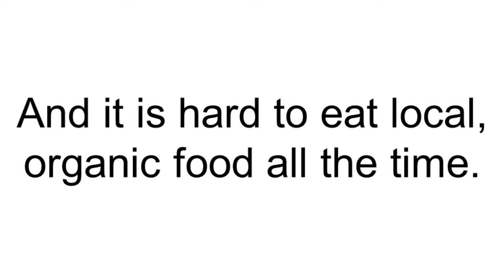Urevive Multi Vitamin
Conventional food is nutrient barren.
And it is hard to eat local, organic food all the time.
Solution = Urevive Multi Vitamin
Urevive Multi Vitamin is nutritional insurance.
And you are backed by our 90-day, money back guarantee, so you can buy with confidence.
Optimize your health with Urevive Multi Vitamin.